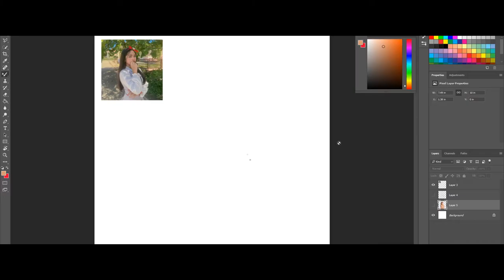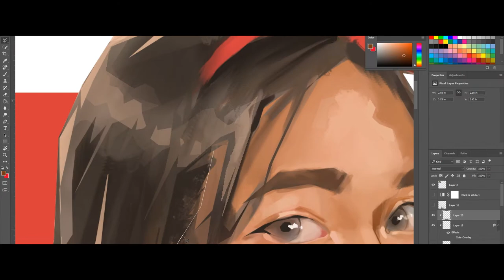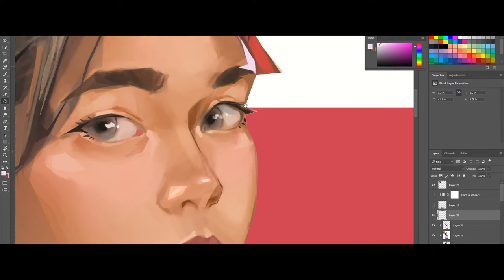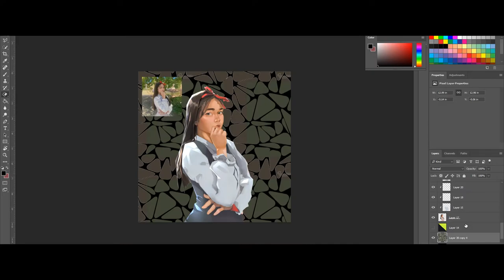Speedpaint Jona Soquite